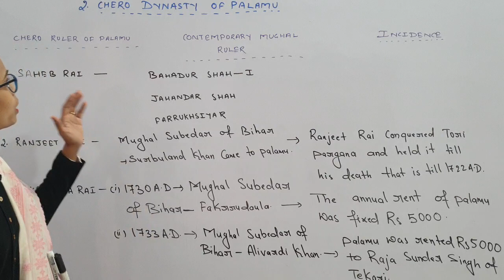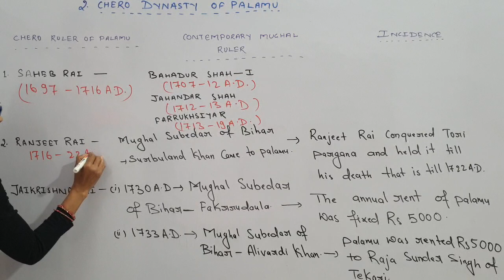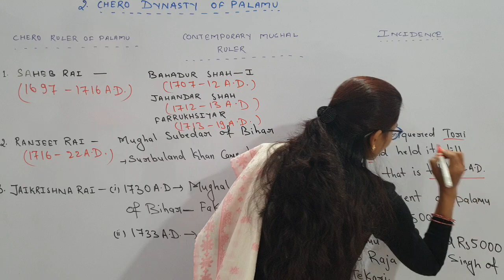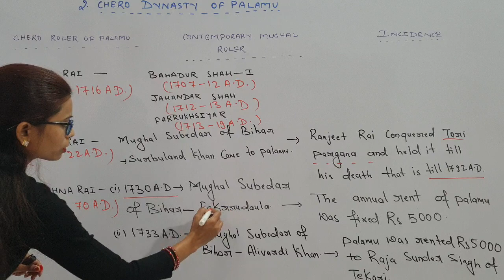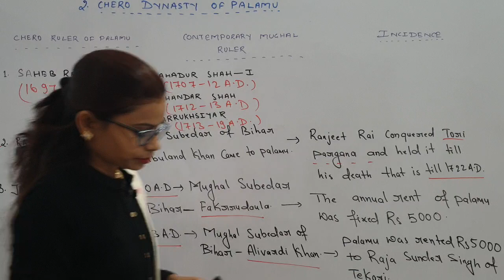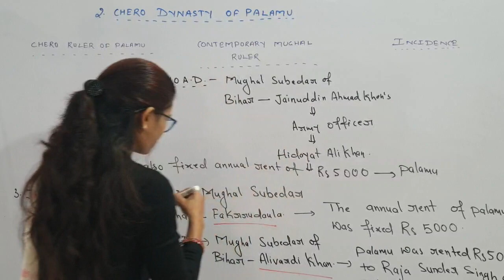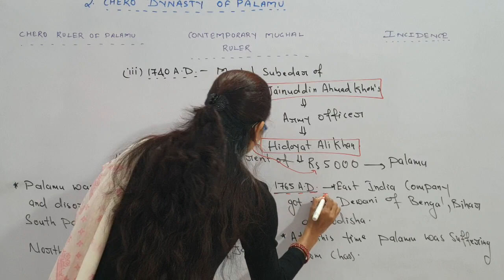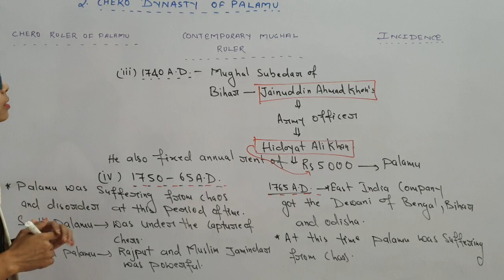Jharkhand History Lecture-36 (Impact of Later Mughals on Chero Dynasty)